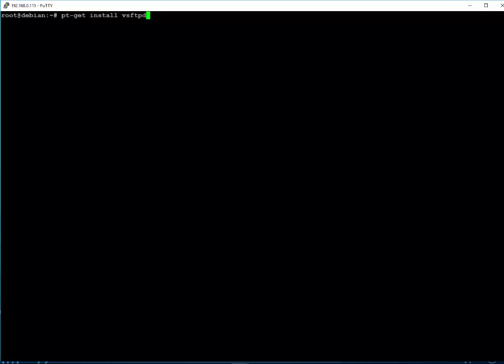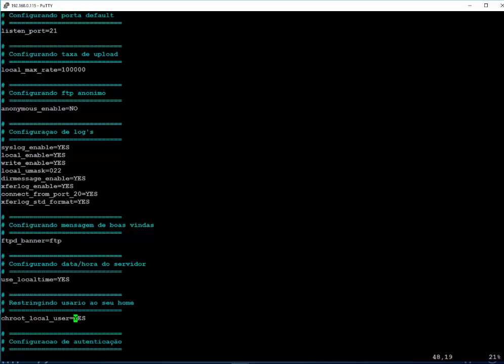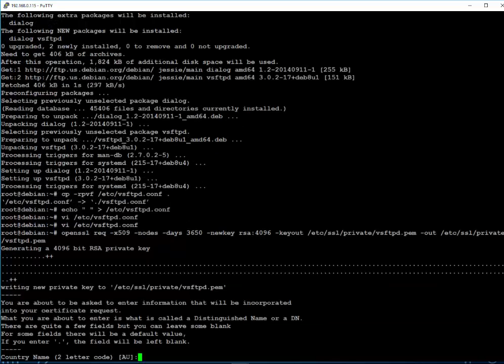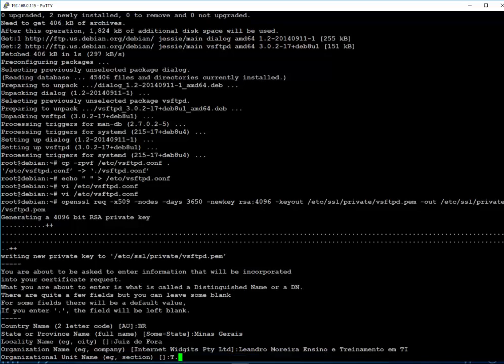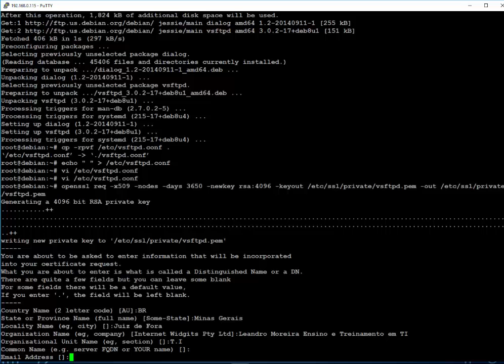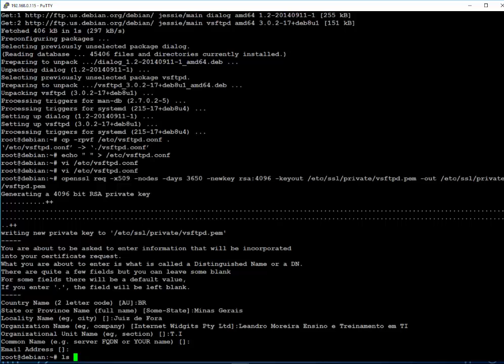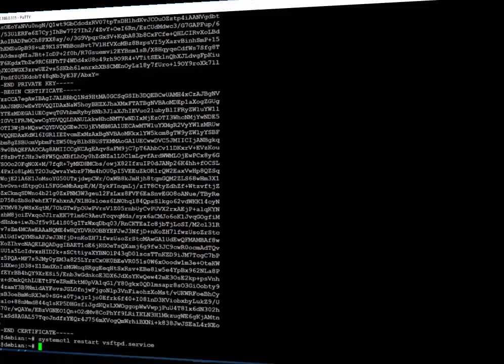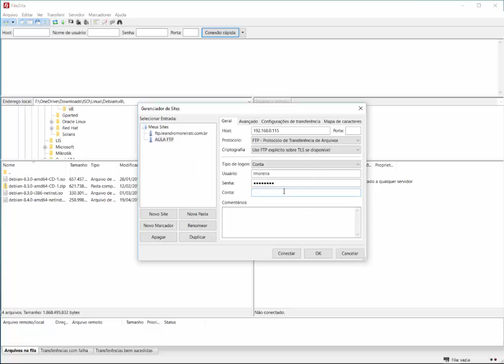Aula 11 - Instalando e configurando o serviço de FTP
Nessa vermos o conceito de protocolo de FTP,  instalaremos e configuraremos o servidor de ftp usando o VSFTPD (Very Secure File Transfer Protocol Daemon) criaremos um certificado para que possamos realizar conexões seguras entre o client e o servidor e por fim faremos um teste de acesso ao servidor.